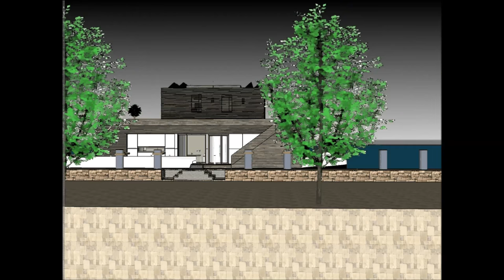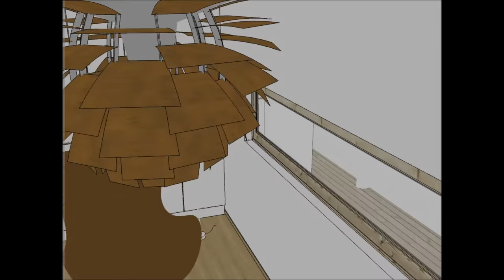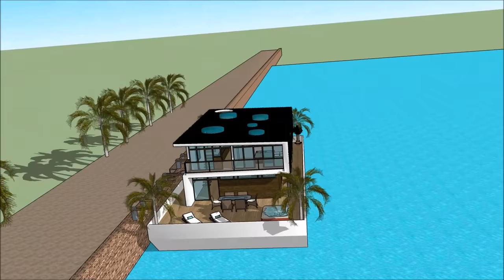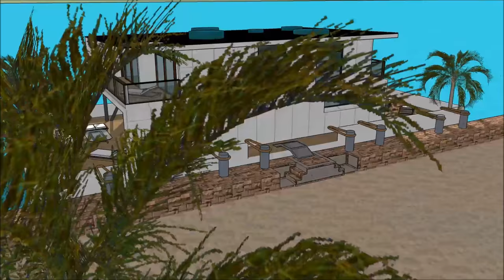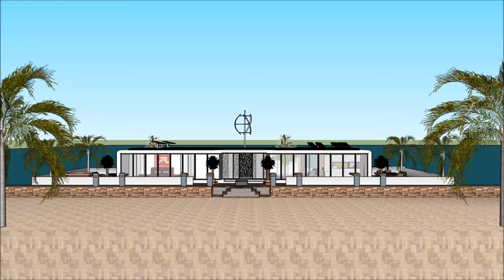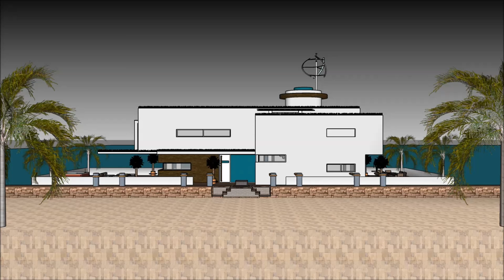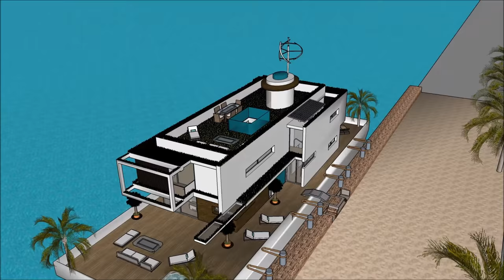Houseboat Husbåd living Copenhagen København in DENMARK Super Yacht floating mansion on barge brands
The Houseboat Husbåd living Copenhagen København in DENMARK Super Yacht floating mansion on barge brands house boat is made to sustain quality of life:

The Houseboat Husbåd living Copenhagen København in DENMARK Super Yacht floating mansion on barge brands includes an Extravagant Barge house boat Design ready for the extravagant user to rent the barge House boat

The Houseboat Husbåd living Copenhagen København in DENMARK Super Yacht floating mansion on barge brands has three level plans with basement underneath it, which consist all the facilities needed for the renter. The House boat Barge has a unique modern contemporary design with unique architectural features. It has its own lounge area with gorgeous view of the bay.